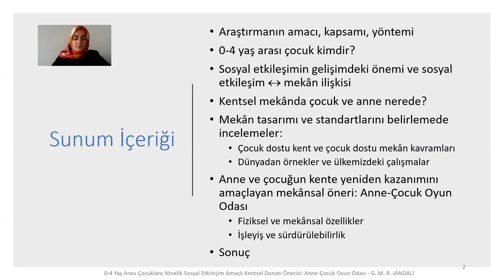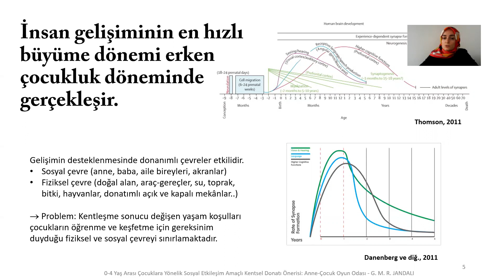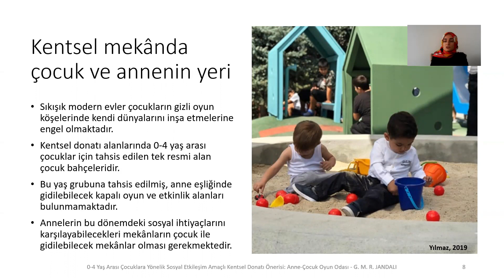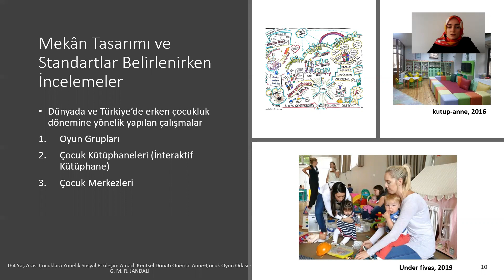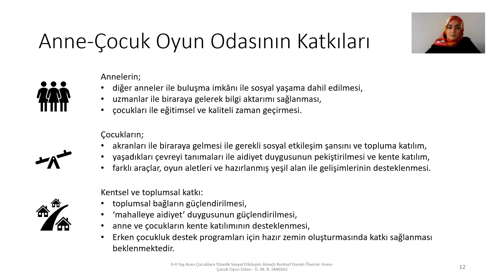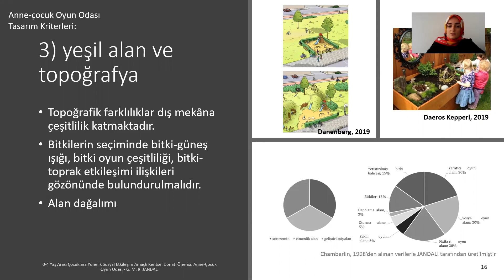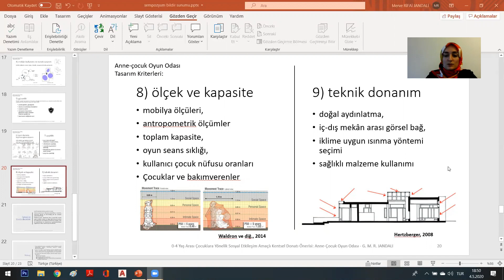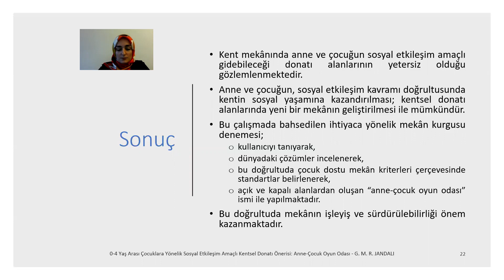KTS28 1. Oturum G. Merve R. JANDALI, Zekiye YENEN Bildirisi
--Sorularınızı videonun altına yorum olarak bırakabilirsiniz. Bu oturumdaki bildirilere dair sorular 9 Mayıs 2020 saat 12:00-13:00 arasında gerçekleştirilecek canlı yayında yanıtlanacaktır.--

0-4 YAŞ ARASI ÇOCUKLARA YÖNELİK SOSYAL ETKİLEŞİM AMAÇLI KENTSEL DONATI ÖNERİSİ: ANNE-ÇOCUK OYUN ODASI
G. Merve R. JANDALI, Zekiye YENEN

Bilimsel araştırmalara göre insan gelişimi doğumdan itibaren ilk yıllar içerisinde en yoğun şekilde gerçekleşir ve kalıcı etkiler bırakır. Bu sebeple erken çocukluk dönemindeki bireylere fiziksel, bilişsel ve sosyal gelişimi destekleyici zeminler sunmak önemlidir. Yoğun kentleşme ile değişen yaşam koşulları çocukların akranları ile sosyal etkileşimini sınırlamakta ve gelişimlerini destekleyici mekânları daraltmaktadır.
1989 yılında Birleşmiş milletler tarafından yayınlanan Çocuk Hakları Sözleşmesi’nde çocukların temel yaşam hakları ve gelişimine vurgu yapılmakta, çocuğun “dinlenme, boş zaman değerlendirme, oynama ve yaşına uygun eğlence vb. etkinliklerde bulunma ve kültürel ve sanatsal yaşama serbestçe katılma hakkı” açıkça ifade edilmektedir (Çocuk Hakları Sözleşmesi, 6. ve 31. maddeler). Bu bağlamda, kentlerimizde erken çocukluk dönemindeki bireylerin de dikkate alındığı ve bahsedilen etkinlikleri hayata geçirebilecekleri, fiziksel becerilerine uygun mekânların varlığı ve niteliği önem arz etmektedir.
Bu çalışmada amaç, kentsel mekânda 0-4 yaş arası çocukların ve annelerinin varlıklarına dikkat çekmek ve bu kitle için en uygun mekânsal alanın kurgulamasında katkıda bulunmaktır. Bu doğrultuda sosyal etkileşimi sağlayacak, çocuk dostu mekân ölçütleri dikkate alınarak, erişilebilirlik kuralı doğrultusunda, 0- 4 yaş arası çocuk doğasına ve özelliklerine uygun açık ve kapalı alanları kapsayan ve çevre ile ilişkiyi açıkça ifade eden kullanıcı odaklı mekân kurgusuna yönelik standartların üretilmesi hedeflenmektedir.
Çalışmada böyle bir donatı ihtiyacına yönelik gereklilik ifade edilmekte, bu gerekliliğin dünyada ve ülkemizde mekânsal uygulamalara yansıması incelenmektedir. Çalışmanın yöntemi; 0-4 yaş grubunun fiziksel ve gelişimsel ihtiyaçları belirlenerek bu ihtiyaçlar doğrultusunda mevcut ölçütlerin değerlendirilmesi, gerekli görülen ölçütler ve mekân kurgusu için tasarım etütleri ile şematik olarak öneri geliştirilmesi, konunun fizik mekân referansıyla işleyiş ve sürdürülebilirliğinin tartışılması şeklindedir. Araştırma sonucunda ülkemizde 0-4 yaş arası çocuklar ve anneleri için uygun mekânlar konusunda mevzuatın genişletilmesi öngörülmektedir. Çalışmanın önerilen donatı alanı ile anne ve çocuğun kent mekânına kazandırılması ve yerel yönetimlerin erken çocukluk dönemindeki geleceğin kentli bireylerine mekânsal boyutu olan hizmetler sunmaları sürecinde faydalı olması beklenmektedir. Yaşanabilir kentsel mekânlara erişmede kullanıcı boyutunu 0-4 yaş grubu ile genişletilerek tüm sakinleri kapsayan bir kente erişmek bir kamusal politika aracıdır ve ülkemiz adına yeni bir yaklaşımdır.